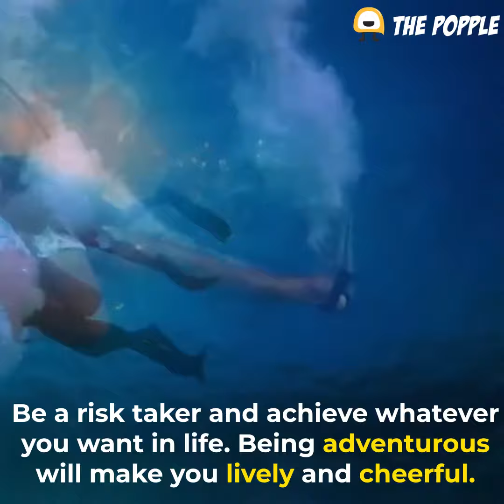8 Things To Do Before You Turn 30 | Life Advice | The Popple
Many people might agree with the fact that age is just a number. It indeed is, but 30 is the number with most speculations.
Are you 30+? If yes, then how many have you tried? If no, when are you planning to?